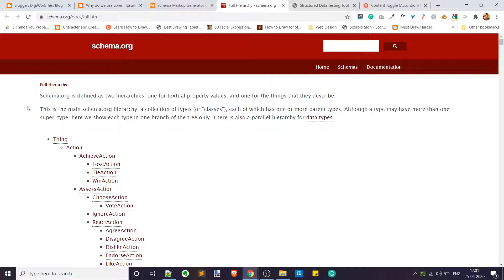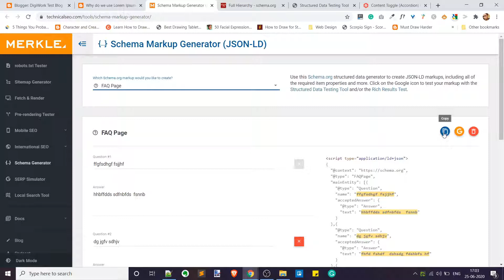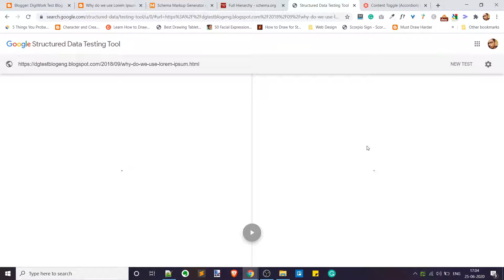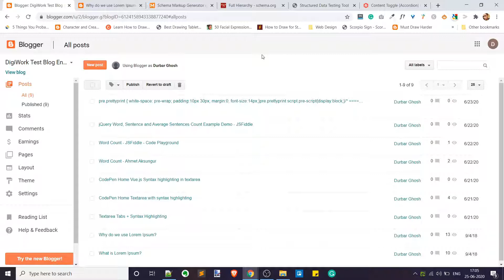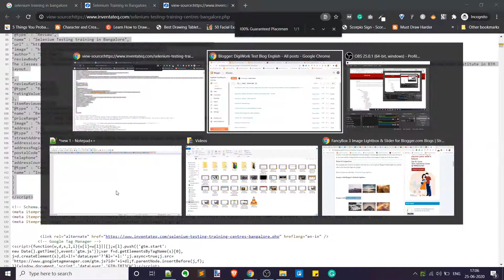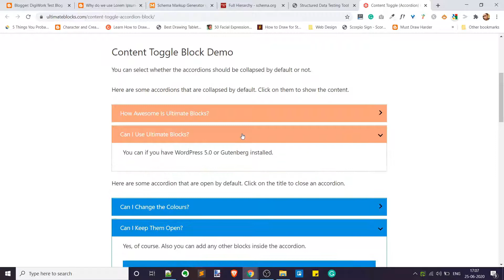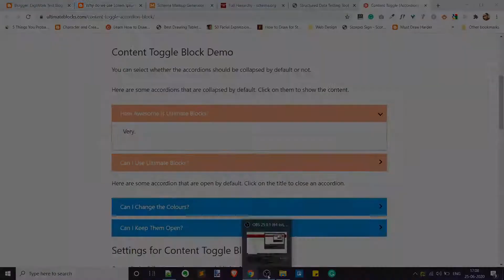Add Schema Markup manually to any website (Blogger, WordPress, HTML)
This video demonstrates how you can easily add Schema Markup / Structured Data manually.

This method works for Blogger, WordPress, HTML websites or in any other website which allows you to edit code (like HTML) of the website.

I find it more efficient than WordPress Plugin most of the time. You have more Freedom and You can still Schema Markup from competitors. Watch this video and let me know if this helped you.